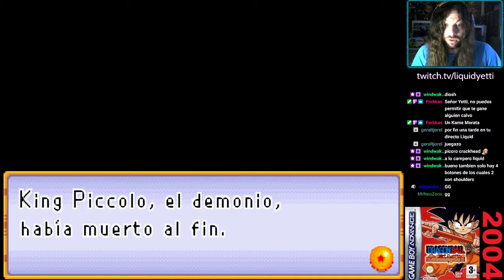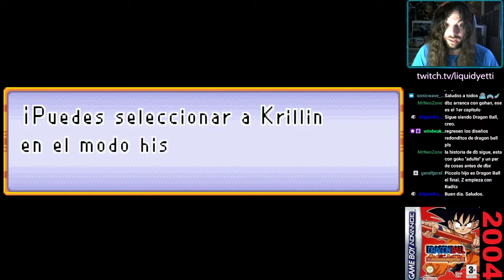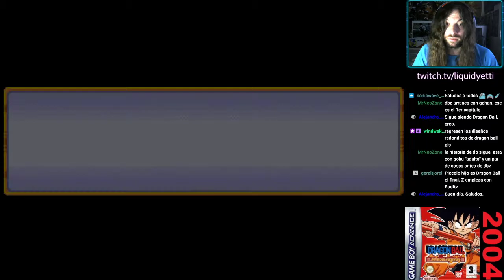Dragon Ball Advanced Adventure (Ep.3 FINAL): derroto a Piccolo Padre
Tramo final de este magnífico cartucho de Game Boy Advance. Lo cierto es que se me ha hecho corto, y me da pena que no se hayan atrevido a desarrollar un juego del mismo estilo, pero basado en Dragon Ball Z.

Goku se enfrenta a Piccolo y a sus secuaces, con el objetivo de restaurar la paz y de vengar la muerte de Krilin.